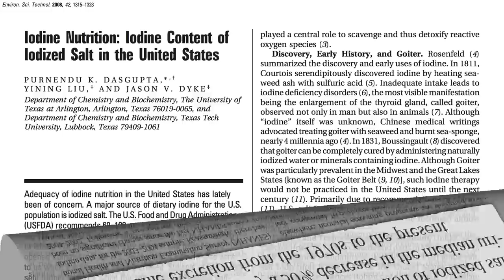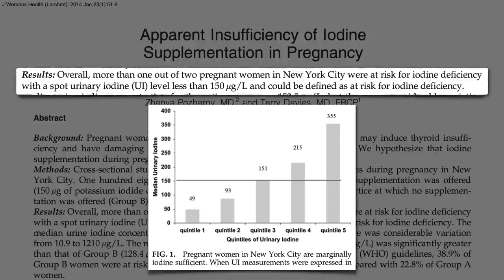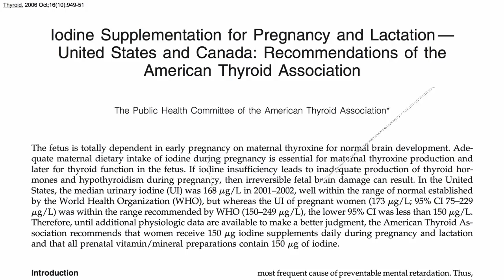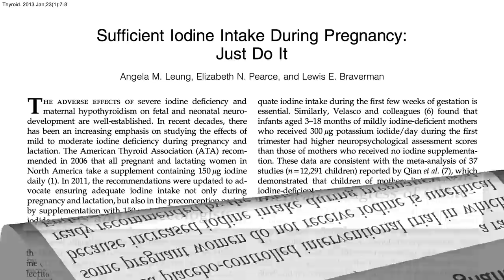Iodine Supplements Before, During, and After Pregnancy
What is the evidence that all pregnant women should follow the American Thyroid Association’s recommendation to take a daily iodine supplement?

This may be especially important for women eating plant-based: Pregnant Vegans at Risk for Iodine Deficiency

Not to say sea vegetables aren’t good for you in their own right. See Which Seaweed is Most Protective Against Breast Cancer?

Have a question about this video? and someone on the NutritionFacts.org team will try to answer it.

Want to get a list of links to all the scientific sources used in this video? You’ll also find a transcript of the video, my blog and speaking tour schedule, and an easy way to search (by translated language even) through our videos spanning more than 2,000 health topics.

Image Credit: il-young ko via flickr